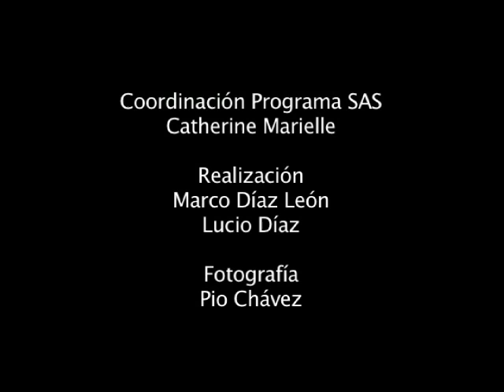Brigada Xocoyoles.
Dentro de las Jornadas por la Madre Tierra, en algunas comunidades se han formado brigadas. En este programa testimonial, conoceremos la Brigada de los Xocoyoles, de la comunidad de Xocoyolzintla sobre la madre tierra y lo que nos da en la vida.
Duración total: 3:24
Coordinación: Cati Marielle (Programa SAS del GEA,AC)
Entrevistas y cámara: Pio Chávez Segura
Idea y realización: Marco Díaz León GEAVIDEO
Mexico-Tenochtitlan 2010